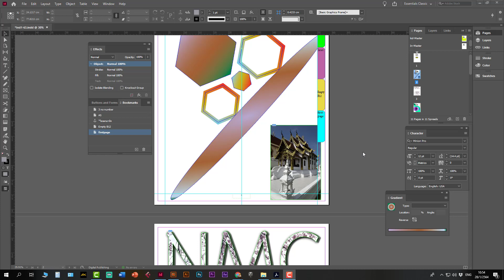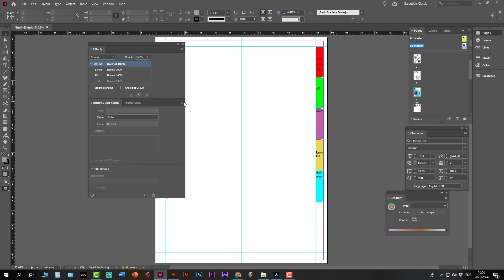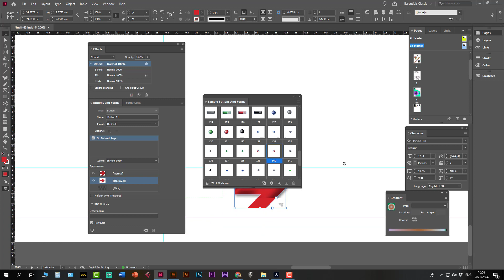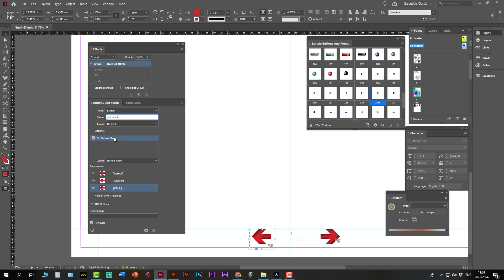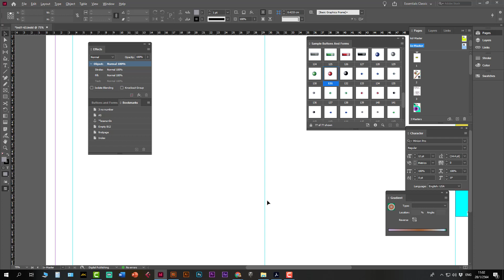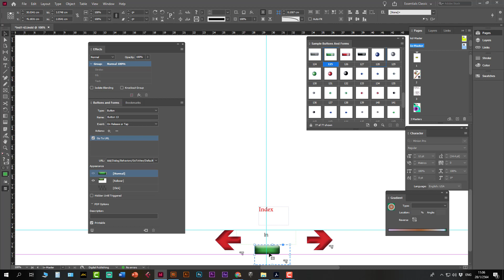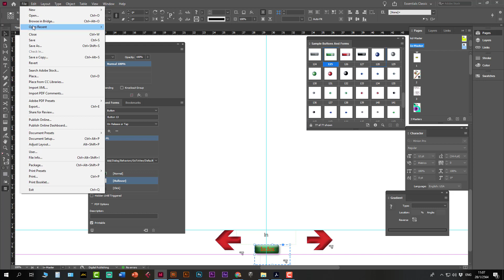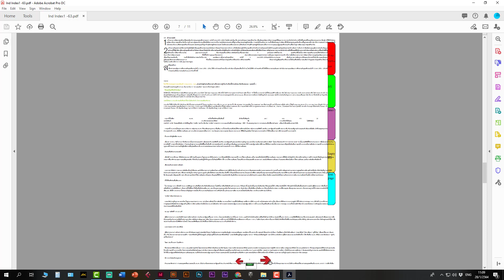Indd Next Previous Page , Roll over 3 w13 63